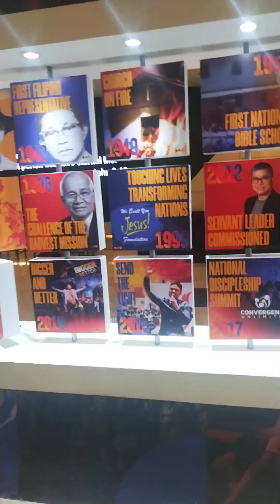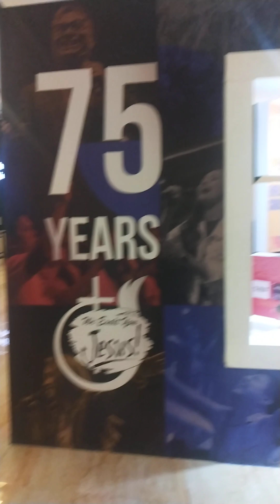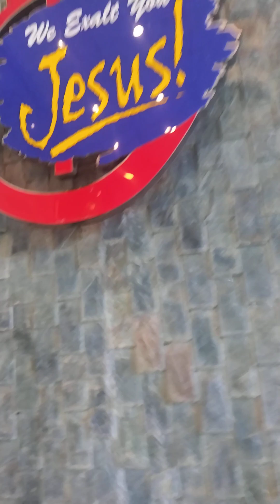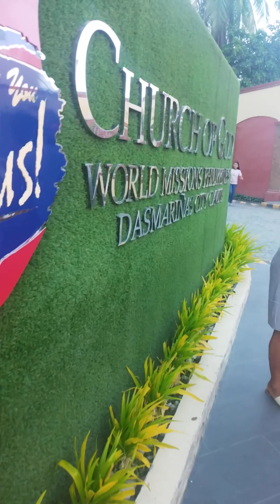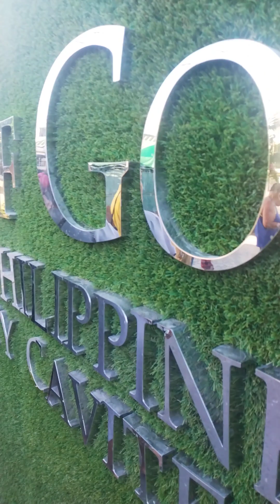My Husband and I, Attending Church Service @C.O.G..Church of God, Dasmarinas, City...God Bless 🙏❤️♥️